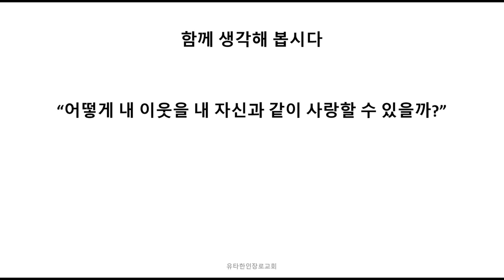"어떻게 내 이웃을 내 자신과 같이 사랑할 것인가?" 한충수 목사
청년부 금요예배 (20211210)
마 22:39, "둘째도 그와 같으니 네 이웃을 네 자신 같이 사랑하라 하셨으니"